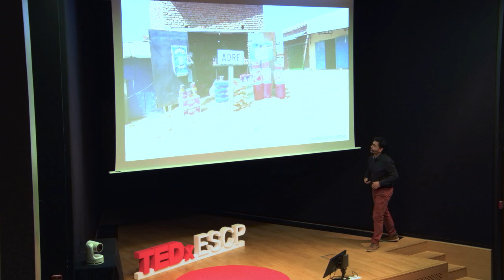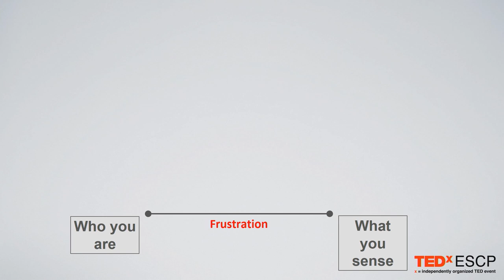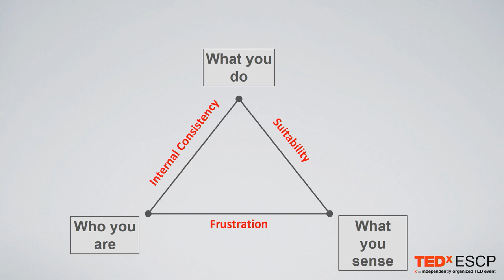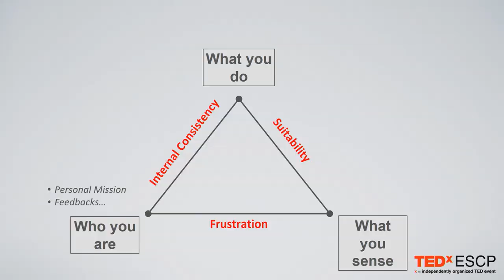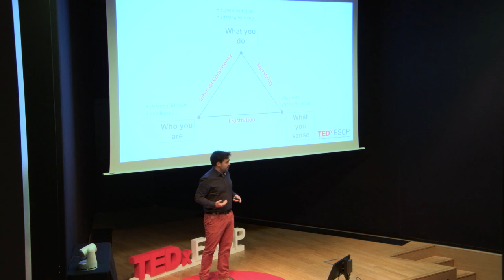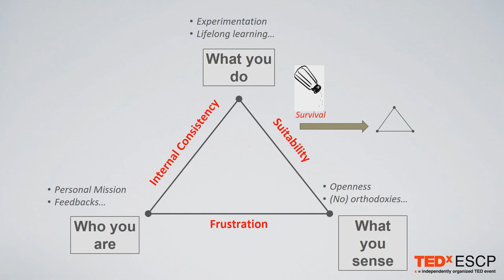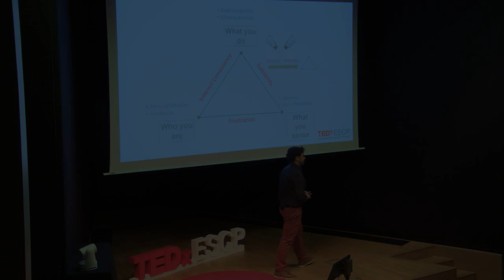How can we be the change we want to see in the world? | William Vannier | TEDxESCP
In this talk, William VANNIER, based on his experience as a former humanitarian worker, proposes a model and some tips to become an actor of change. It’s about being open to the environment, understanding deeply who you are, and acting accordingly in order to connect what you sense outside and what drives you inside.  This talk was given at a TEDx event using the TED conference format but independently organized by a local community.